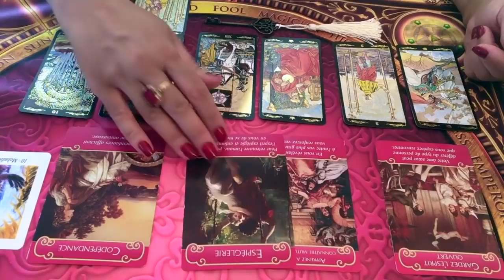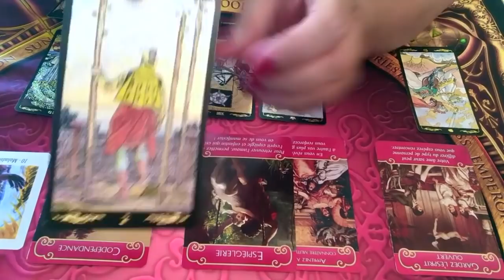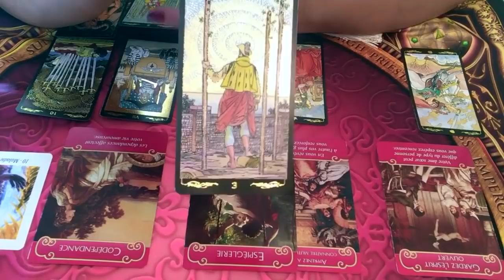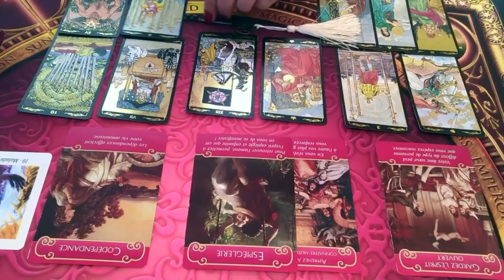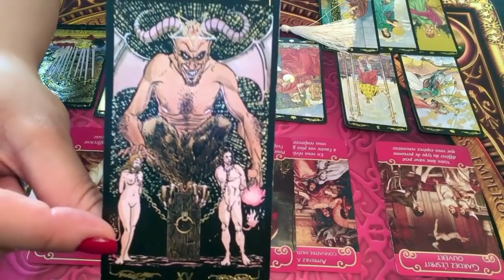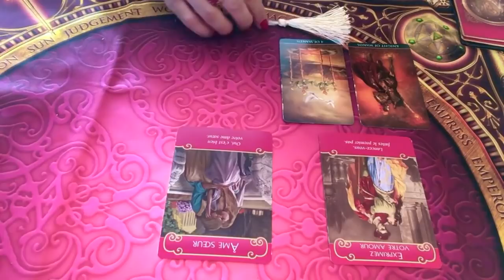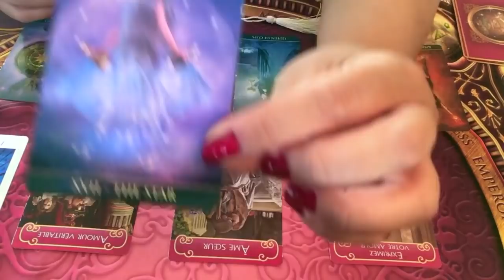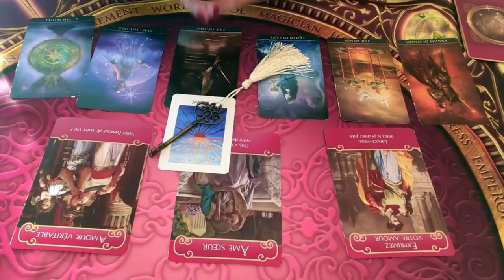CANCER - Énergies sentimentales juillet 2019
Cancer 22:04